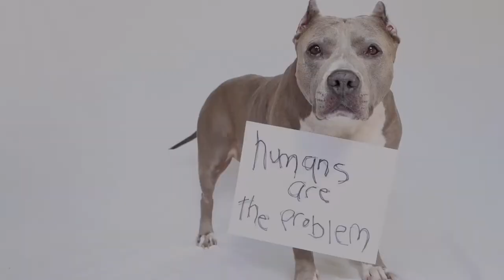Jennifer Coolidge and Jonathan Kite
To learn more about the Stand Up For Pits Foundation and how you can help end abuse, discrimination and save lives go to standupforpits.us.